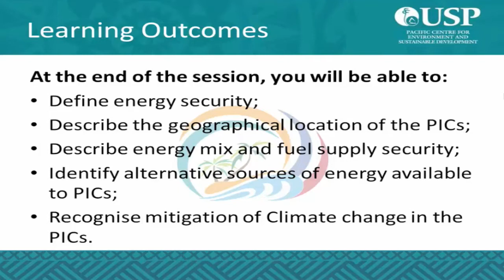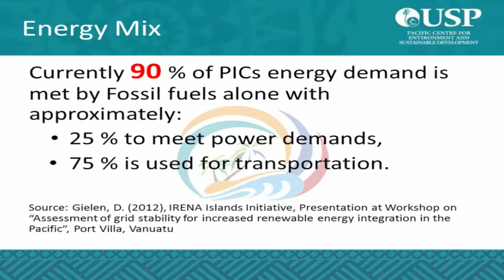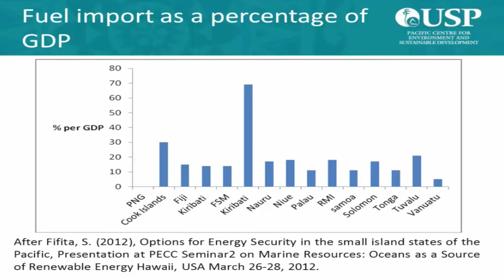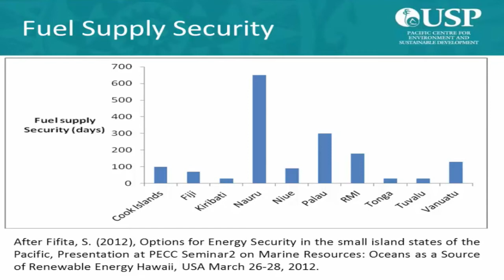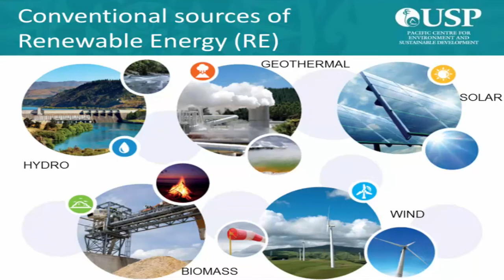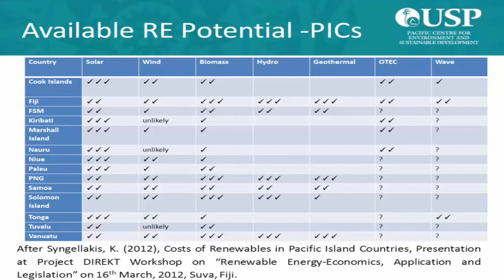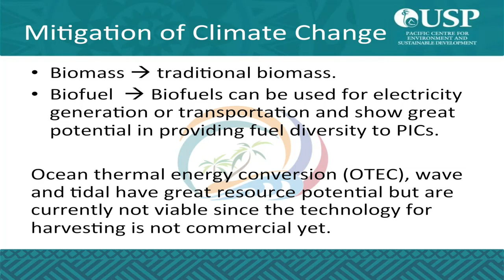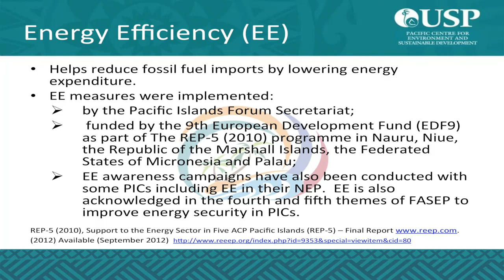Session 4 Lecture 1 - Energy Security by Mr Shivneel Prasad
UNESCO Masterclass Series
Climate Change and Pacific Islands